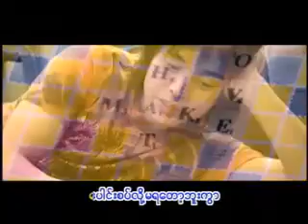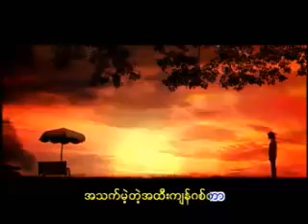Thi Chin Mel Guitar Y Wine